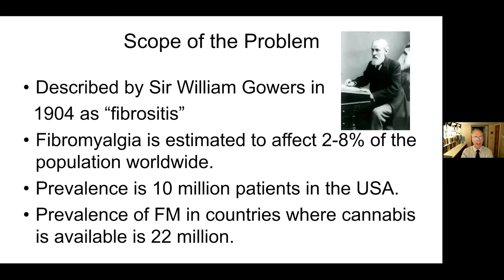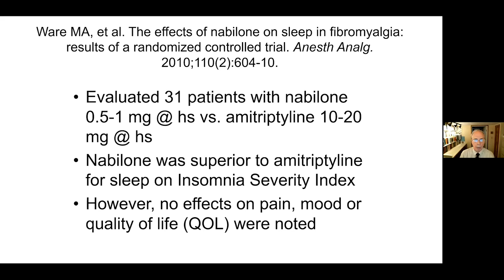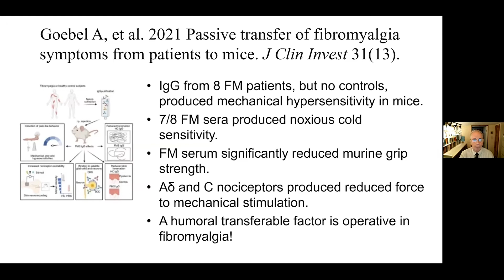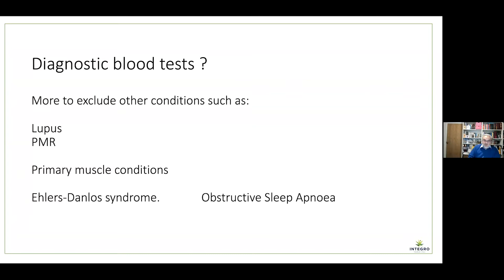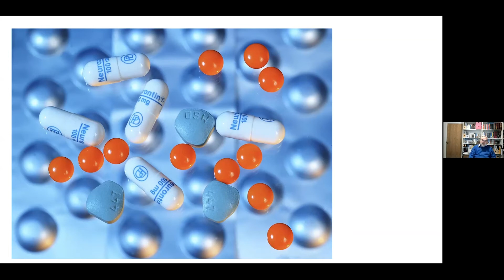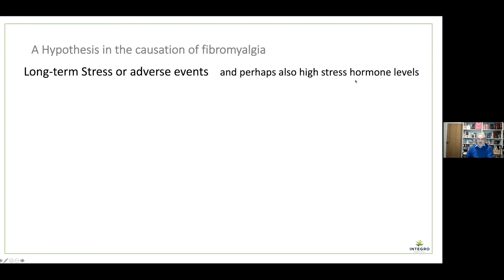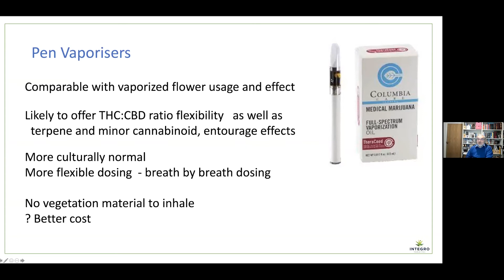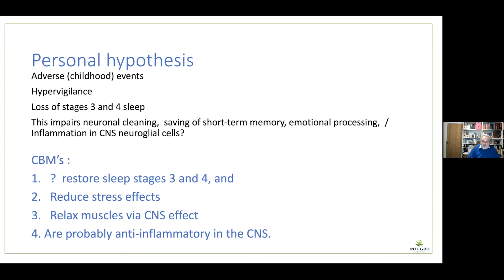A Discussion of Cannabis Medicines and CBD for Fibromyalgia and Arthritis - Part 1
UK Fibromyalgia, Integro  Clinics, Primary Care Cannabis Network, CPASS and PLEA are proud to present a two-part webinar series discussing how cannabis medicines can be effectively used to treat fibromyalgia and arthritis symptoms. We have a panel of experts including author Ethan Russo a leading neurologist and leading psychopharmacology researcher, pain consultant Dr Anthony Ordman, Mary Biles, author of 'The CBD Book: The Essential Guide to CBD Oil' and Dr Leon Barron, NHS GP.
In this first episode of the series,  a panel of leading experts will discuss the use of cannabis medicines and CBD for the treatment of fibromyalgia/arthritis symptoms. This event aims to educate and highlight the benefits of this exciting new medicine to patients, the cannabis naive and healthcare professionals. Speakers for this episode will  Dr Anthony Ordman and Ethan Russo.